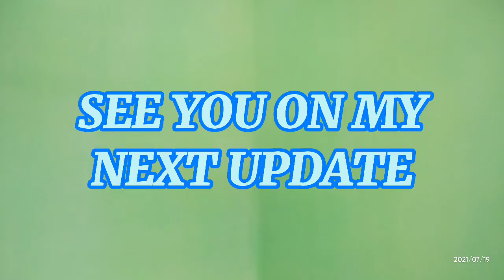WELCOME TO MY NEW FLAT//FOR RENT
Life must go on this pandemic time need to think where to income to survive. I take this flat and touch up everything , so that can rent to someone.